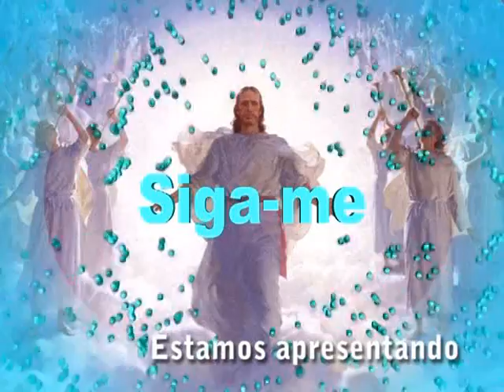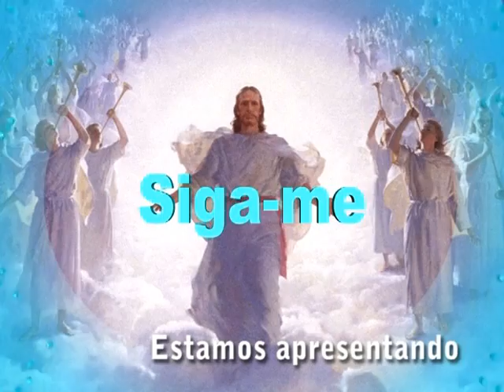Programa Sigame 08-11-11.VOB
Programa Sigame 08/11/11